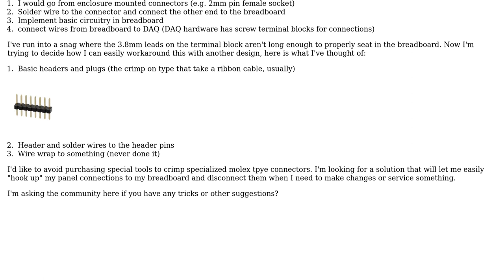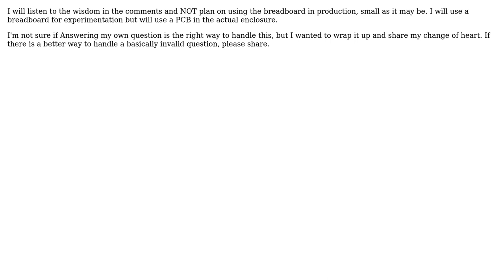How can I connect wires to my breadboard?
With thanks & praise to God, and with thanks to the many people who have made this project possible! You are responsible for your own actions.